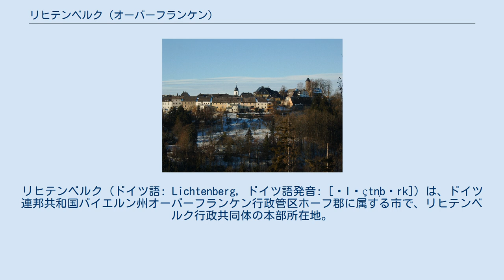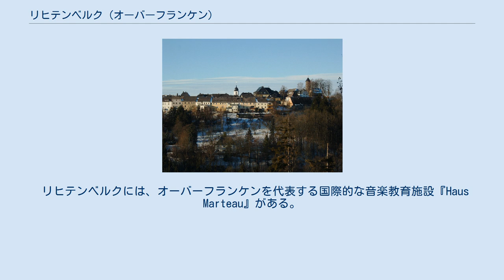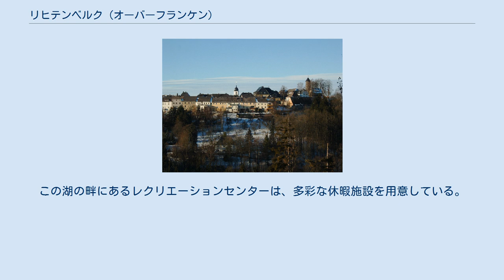リヒテンベルク (オーバーフランケン)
リヒテンベルク (ドイツ語: Lichtenberg, ドイツ語発音: [ˈlɪçtn̩bɛrk]) は、ドイツ連邦共和国バイエルン州オーバーフランケン行政管区ホーフ郡に属する市で、リヒテンベルク行政共同体の本部所在地。
この市はリヒテンベルク城趾と接している。
 リヒテンベルクはゼルビッツ渓谷上の山間部高地に位置する。
この市はフランケンヴァルト自然公園に属している。
このうち孤立農場などを除く集落は、首邑のリヒテンベルクのみである。
 リヒテンベルク 城の歴史は814年にまで遡る。
12世紀になるとメラニエン公がこれを新築、拡張した。
1248年に町と城は、オーラミュンデ伯に遺産相続された。
1337年にリヒテンベルクは初めて文献に登場し、都市権を有していたことが証明されている。
中世後期から1792年まで市はホーエンツォレルン家のブランデンブルク＝バイロイト選帝侯領に属した。
1792年にリヒテンベルクはバイロイト選帝侯領とともにプロイセン王国の支配下に入った。
1807年のティルジットの和約で、プロイセン王国は、バイロイト選帝侯領をフランスに手放した。
1810年、リヒテンベルクを含むバイロイト選帝侯領は最終的にバイエルン王国のものとなった。
 リヒテンベルクには、オーバーフランケンを代表する国際的な音楽教育施設『Haus Marteau』がある。
ここでは一年中マスタークラスが実施されている。
 毎年9月に城趾で、リヒテンベルク城愛好家が中世祭りを開催する。
 リヒテンベルクの南部にフランケンヴァルト湖がある。
この湖の畔にあるレクリエーションセンターは、多彩な休暇施設を用意している。
屋外レストランのある遊泳場、風呂と食事、多目的ホール、キャンプ場、休暇村などがある。
 （出典：バイエルン州統計・情報管理局） （いずれもドイツ語）